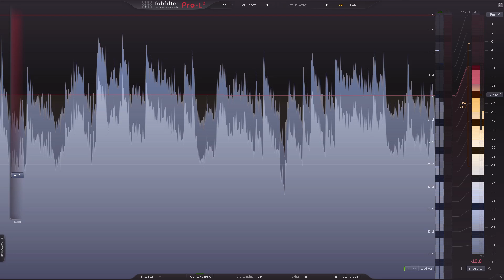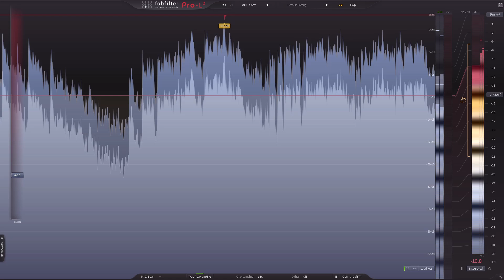Vibe #3 - Testing out a new bright but silky lead break-up tone. Oh baby! (Instrumental)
Threw together this backing track and jammed over it. Really love this lead tone. It is silky, but also can scream too depending on the guitar's volume. It is a bit peaky at times which I love because it is super dynamic, but on the recording it was a bit too peaky. So I smashed it down a couple of DB here and there with the limiter as you can see here - Well it [the guitar etc] sort of sums together with the drum hits. Nothing peaks on its own. Anyway, they are pretty tame settings overall. Maybe I will develop this further. Maybe I wont. Either way... it is a vibe. Hope you enjoy. Peace!

Welcome to Vibes! Just some little instrumental experiments that I am throwing together while testing things and if they turn out good enough to be a standalone release, but not necessarily fitting within the type of material that I am putting towards other projects, they will get released as "Vibes".